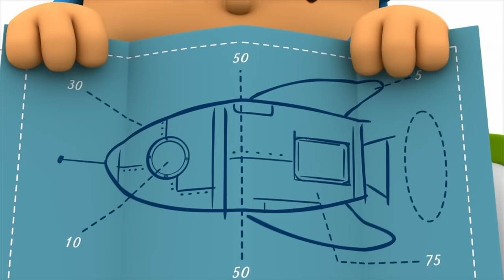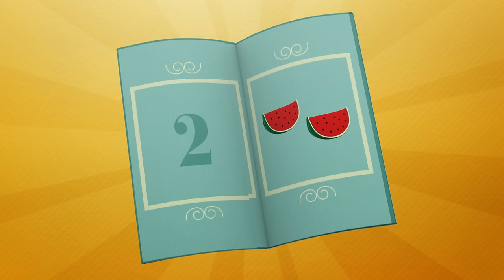Let's Go POCOYO! 60 minutos de Pocoyo en español - caricaturas infantiles [2]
Let's Go Pocoyo, la tercera temporada de Pocoyó! Disfruta de dibujos animados y caricaturas para niños y niñas, caricaturas infantiles para niños de entre 0 y 6 años.